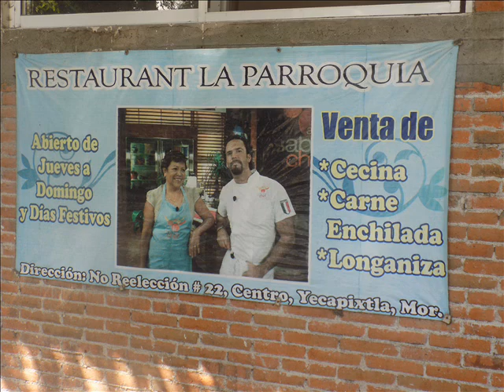ME FUI A COMER CECINA A YECAPIXTLA,,MORELOS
¿Qué significa la palabra Yecapixtla?
Image result for yecapixtla
Yecapixtla. Significa: La tierra de los hombres y mujeres de nariz afilada. La descripción del escudo heráldico del Municipio es como sigue: Los de narices aguzadas o afiladas.